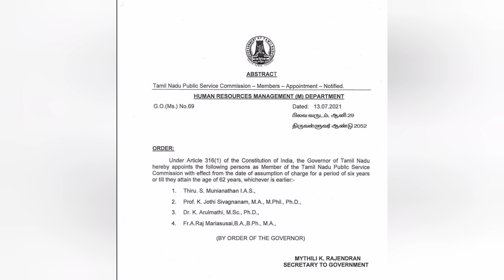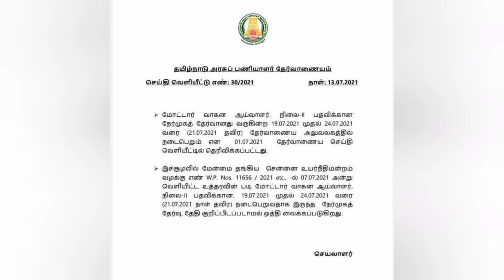TNPSC அதிரடி update | ஆளுநர் ஆணை | தேர்வு வைக்க தயாராகும் TNPSC | இளவட்டம் தமிழ்